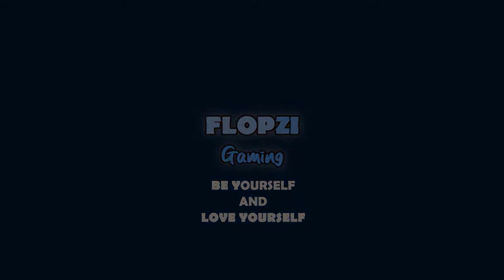BARU TAU KALAU JEMBATAN BISA PAKE BALON UDARA !!【POLY BRIDGE 2 #3】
Tapi serius deh, kan yang lewat mobil pemadam dan pasti berat banget, kok balon udaranya bisa kuat yah wkk